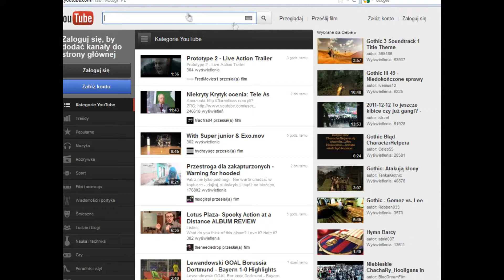Zaproszenie na kanał : Felix15kruk (HD)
Zapraszam serdecznie na kanał mojego kumpla - Felix14kruk. Którego już nie ma(konta).